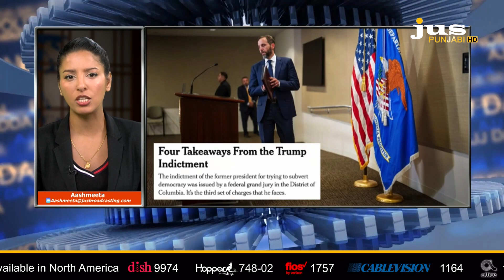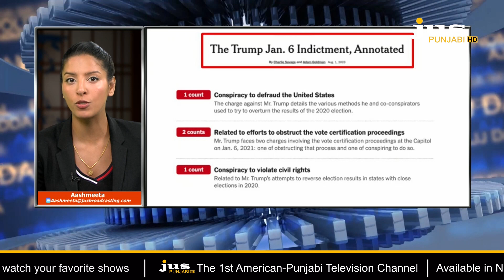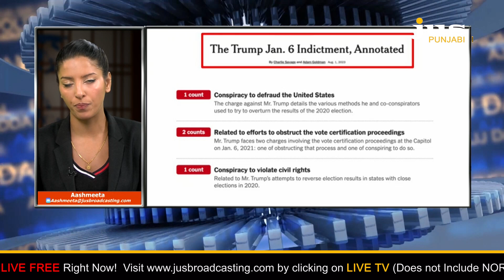ਸਬੂਤਾਂ ਦੇ ਚਿੱਠੇ ਤੋਂ ਘਬਰਾਇਆ Trump | Jack Smith | Joi Biden | Aashmeeta | Ajj Da Mudda | Jus Punjabi